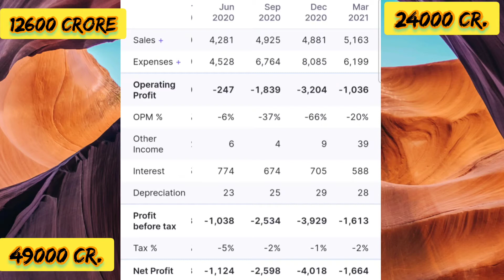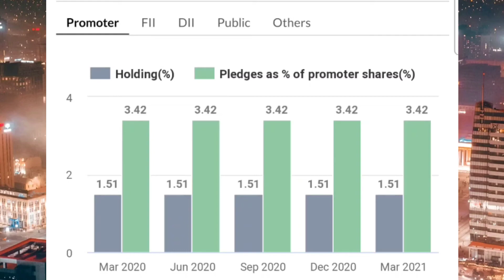Reliance Capital Limited Results || Future of Anil अंबानी Group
Stay safe

Stay alert

Reliance Capital Limited. Share